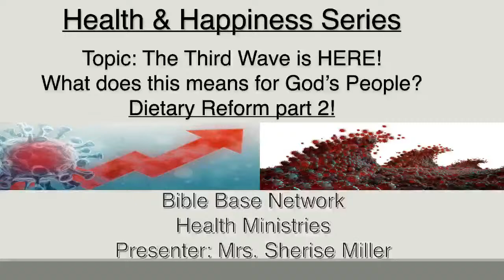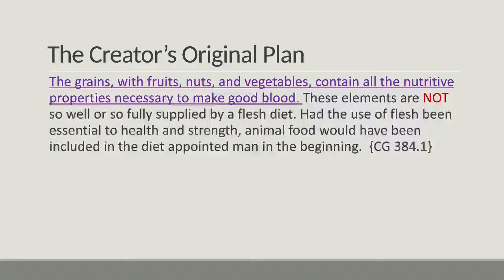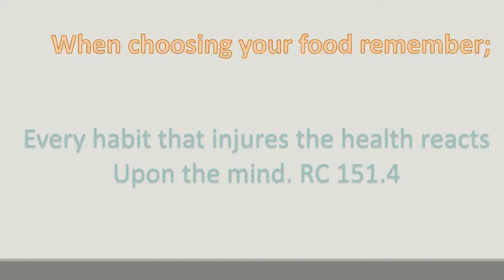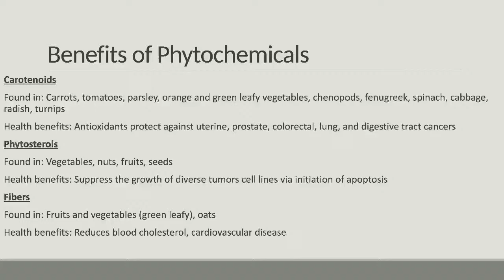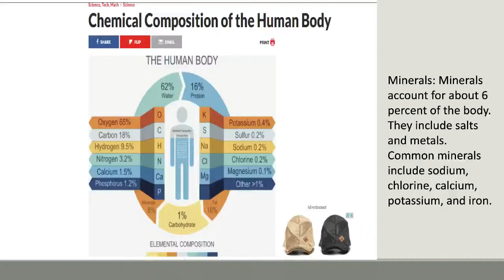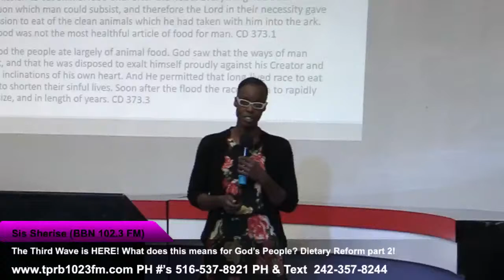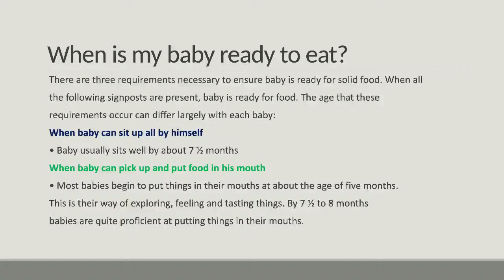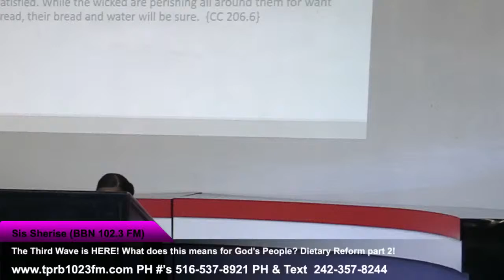The Third Wave is HERE! What does this means for God’s People? Dietary Reform part 2!